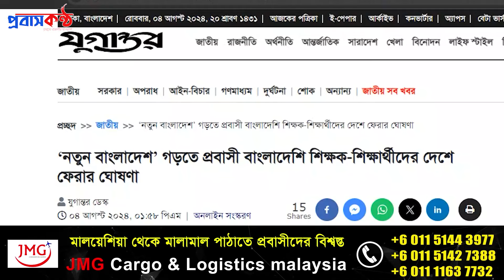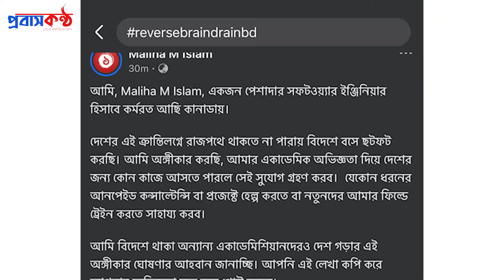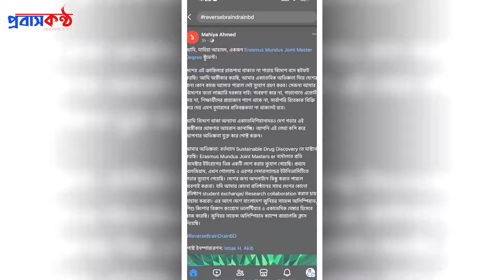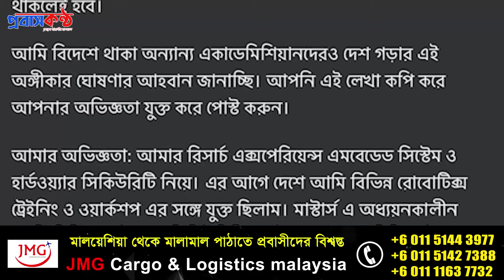‘নতুন বাংলাদেশ’ গড়তে মেধাবী, দক্ষ প্রবাসী বাংলাদেশিদের দেশে ফেরার ঘোষণা।